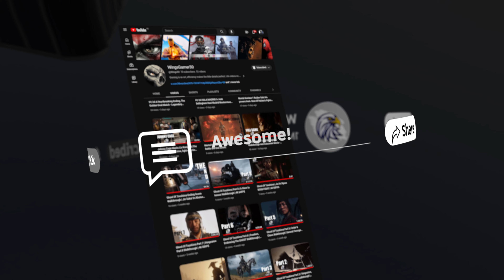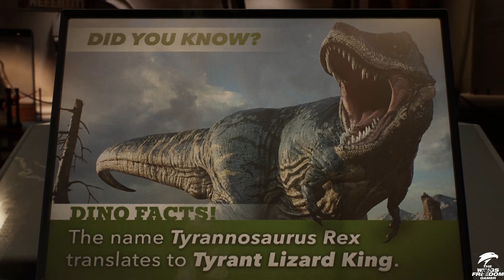Spider-Man 2 | SPIDERMAN VS THE LIZARD Full Boss Fight.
The gameplay builds on the foundation established by its predecessors, with an emphasis on the multiple playstyles afforded by Peter Parker and Miles Morales as Spider-Men. The game expands on their existing traversal and combat abilities, including new web-based gadgets and suits that can be unlocked through progressing in the story. It also introduces the former Spider-Man's symbiote suit, granting Parker unique abilities from his previous playable appearance.
Will be taking you through Miles, Peter, MJ and friends through their bonds and activities, pertaining the game.